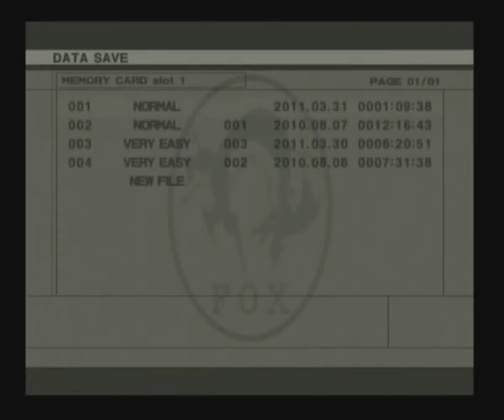Metal Gear Solid 3: Snake Eater pt. 8